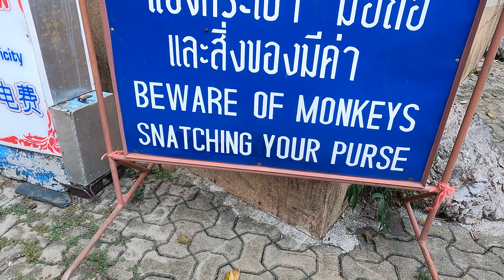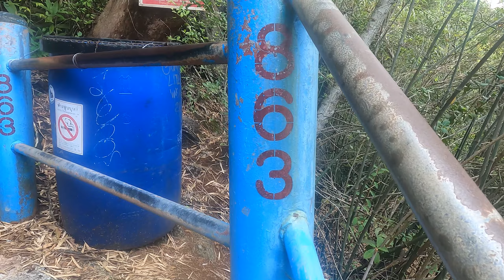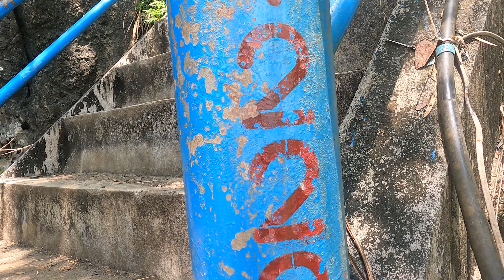TIGER CAVE TEMPLE, KRABI | 1260 Steps Straight Up!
The rock formations and Mountainous areas surrounding Krabi in the south of Thailand really do take your breath way, so we decided we wanted to get closer and make the climb to the top of the very well know, Tiger Cave Temple. We grabbed a motorbike for the day and made the drive from Ao Nang to the temple which is located just outside of Krabi town.

There's no point lying here, the climb to the top of this temple was a tough one, which consisted of climbing 1260 steps heading straight up into the sky!  When you finally reach the top of the steps you are rewarded with amazing 360 views all across Krabi and a chance to stop, take a breath, relax and spend some time admiring the Buddha statues and other monuments at the top.

The actually Tiger Cave temple it's self is very easily accessible and located at the entrance to the Tiger Cave Temple area, but to be honest the highlight of this visit is definitely making the climb to the very top of the steps!

Vlog No.59:  10th April 2022